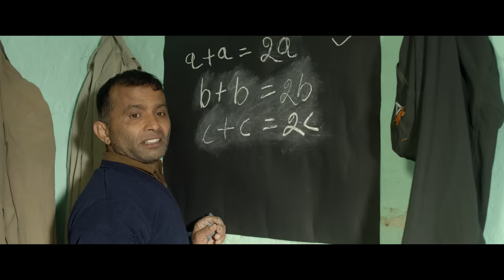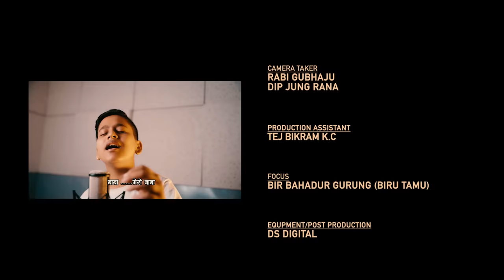PYARO BABA - New Nepali Song 2022 || Haribhakta Budhathoki || Pritam Acharya || Aashant, Sampanna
PYARO BABA - New Nepali Song 2022

Lyrics
Haribhakta Budhathoki

Music
Suresh Adhikari

Vocal
Pritam Acharya

Arraange
Phanindra Rai

Mix Master
Suman Khadka

Recording Studio
Purple Studio Naxal

Spot
Sudarshan Khanal

Transportaion
Kapil Karki

Camera Taker
Rabi Gubhaju
Dip Jung Rana

Production Asst.
Tej Bikram KC

Focus
Bir Bahadur Gurung (Biru Tamu)

Equipment/Postproduction
DS Digital

Artist
Ashant Sharma
Sampanna Dahal
Haribhakta Budhathoki
Chiranjeebi Budhathoki
Karuna KC
Rojina Thapa

Production
Shankar Pandey

Cinematographer
Krishna Bahadur Thapa

Colorist
Junim Ghahatraj

DOP
Niraj Kandel

Director
Ashant Sharma

Special Thanks
Ruby Pandey
Sharmila Pandey
Phanindra Rai
Dhan Khaling